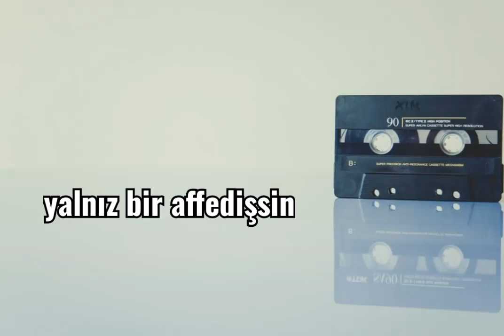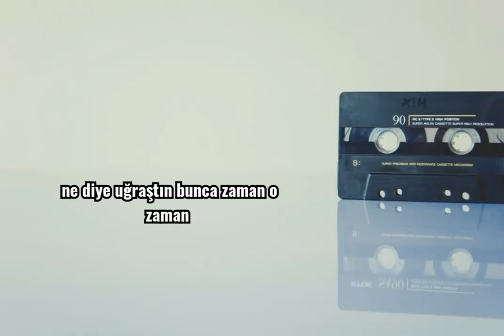Or- Misal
Created by Or